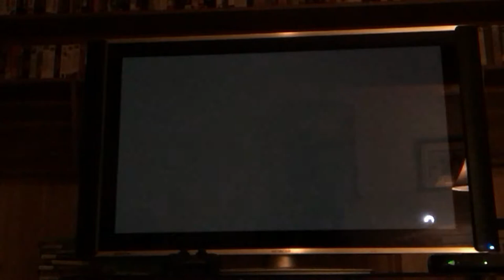Alien Isolation crew Expendable ( Part one facehugger burns)